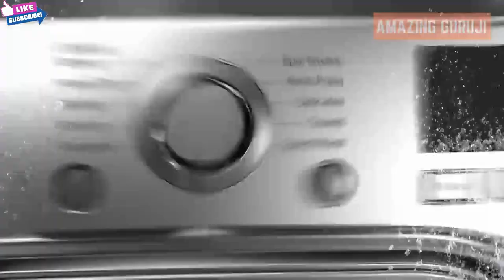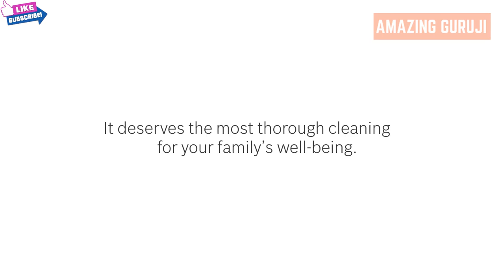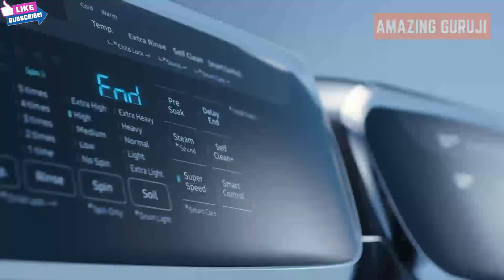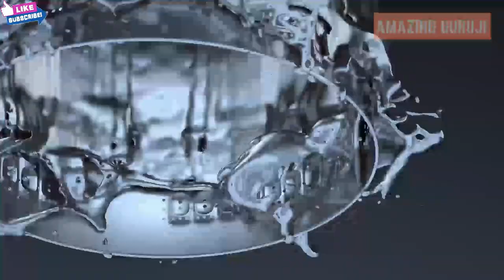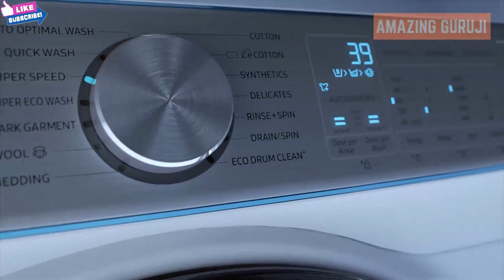Top 5 Best Fully Automatic Washing Machine 2024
➤This Video About Top 5 Best Fully Automatic Washing Machine  2024 Featuring the latest washing machine brands,best automatic washing machine and fully automatic washing machine
 Washing Machine  2024 you can buy on amazon.

    washing machine List-
●●●●●●●●●●●●●● INDIA ●●●●●●●●●●●●●●
✔ LG Twin Wash
✔ Bosch Active Oxygen
✔ Samsung FlexWash
✔ Electrolux EFLS617SST
✔ Samsung QuickDrive

●●●●●●●●●●●●●● UNITED  STATE  (USA) ●●●●●●●●●●●●●●
✔ LG Twin Wash
✔ Bosch Active Oxygen
✔ Samsung FlexWash
✔ Electrolux EFLS617SST
✔ Samsung QuickDrive

✔ LG Twin Wash
✔ Bosch Active Oxygen
✔ Samsung FlexWash
✔ Electrolux EFLS617SST
✔ Samsung QuickDrive

●▬▬▬▬▬๑۩۩๑▬▬▬▬▬▬●